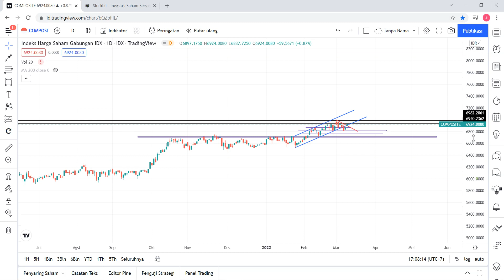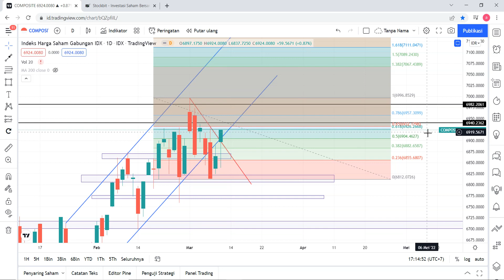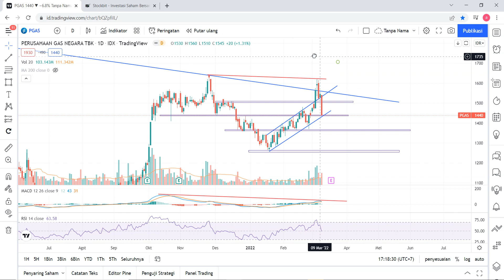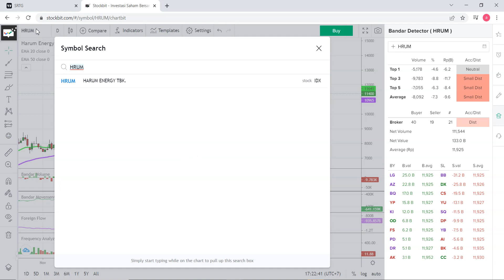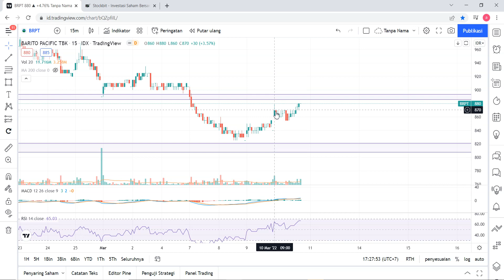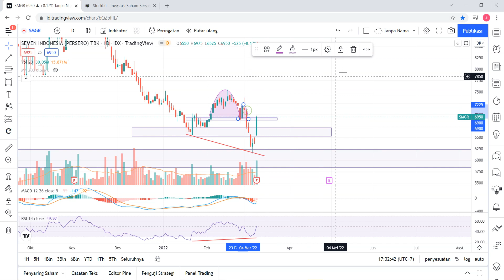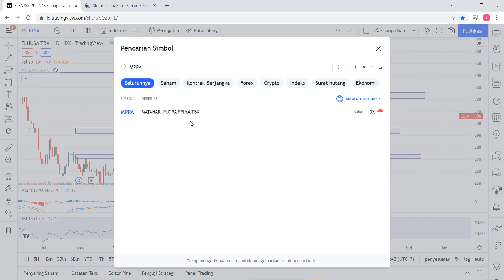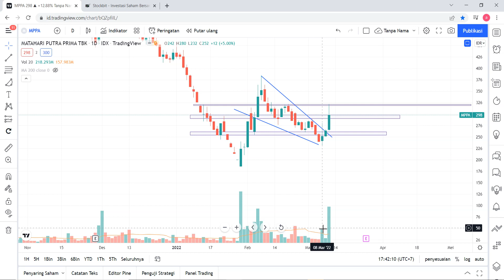CCS Analisa Teknikal & Bandarmology | IHSG PGAS HRUM SRTG BRPT AMRT SMGR ELSA MPPA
Analisa Teknikal dan Bandarmology Harian 10 Maret 2022 | IHSG PGAS HRUM SRTG BRPT AMRT SMGR ELSA MPPA

Chapters:
00:00 IHSG
08:33 PGAS
12:17 HRUM
15:25 SRTG
18:29 BRPT
21:48 AMRT
24:21 SMGR
27:46 ELSA
30:19 MPPA